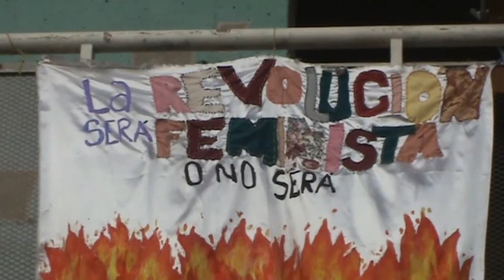MARTINA (Trailer)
Trailer del documental ficcionado realizado por los y las integrantes del Taller de Cine Docu Inventar del Liceo 7 José Toribio Medina durante el primer y segundo semestre del 2018. Tema escogido y trabajado: feminismo y femicidios.

Talleristas: Pedro Bascopé y Martín Carmona

Ñuñoa, Santiago de Chile